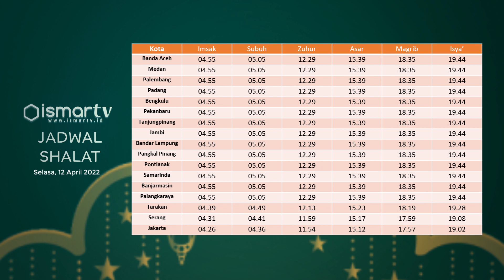Menjelang Fajar Q.S Ta-Ha 1-5, Jadwal Imsakiyah & Shalat Seluruh Indonesia 12 April 2022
Talent: Nurman
Motion Graphic: Danang
Video Editor: Nurman